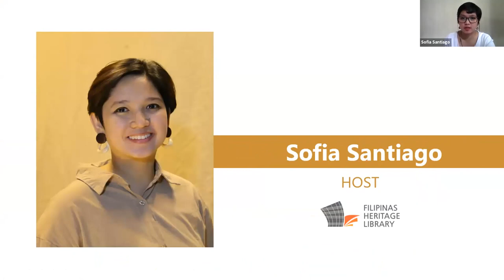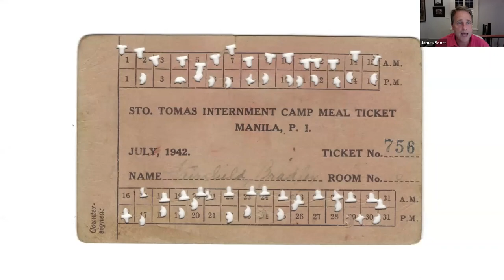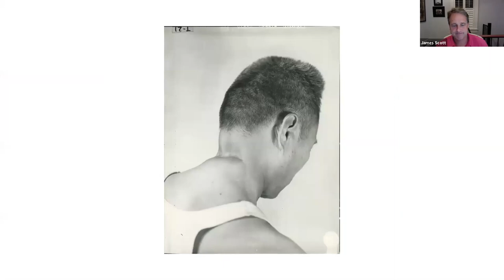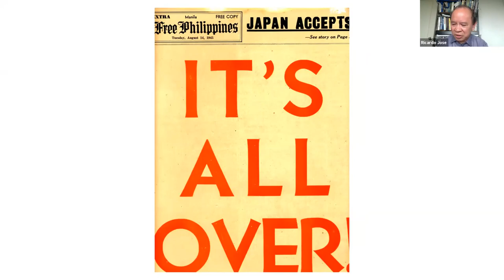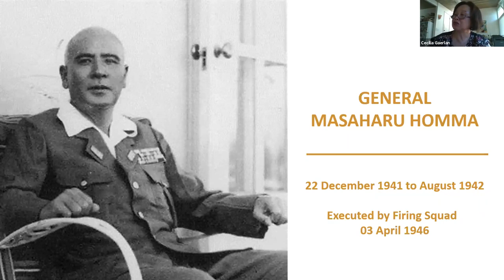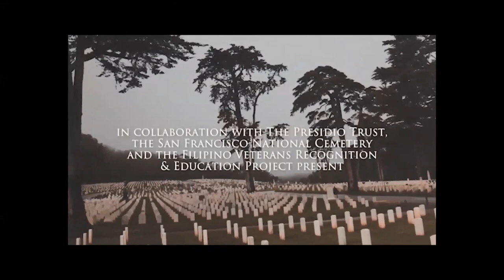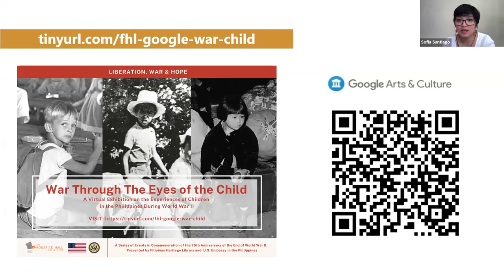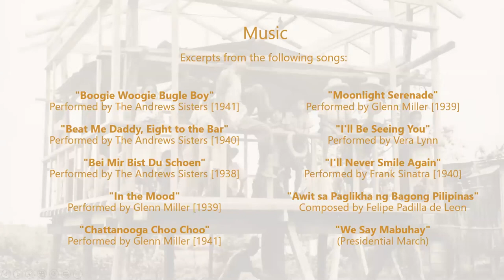Liberation Talks: The Aftermath of World War II (1945-1946)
A webinar on how Filipinos took up the challenges of living on in the face of ruin right after World War II.

Ayala Foundation, Inc., Filipinas Heritage Library, the U.S. Embassy in the Philippines, and the National Historical Commission of the Philippines present James Scott, Rico Jose, and Cecilia Gaerlan in "Liberation Talks: The Aftermath of World War II (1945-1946)," with a Q&A moderated by Desiree Benipayo.